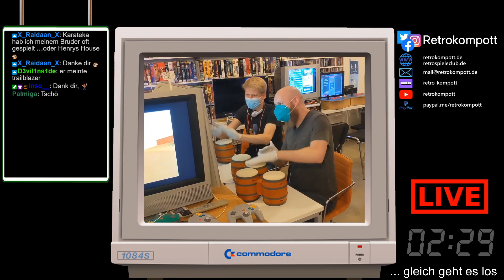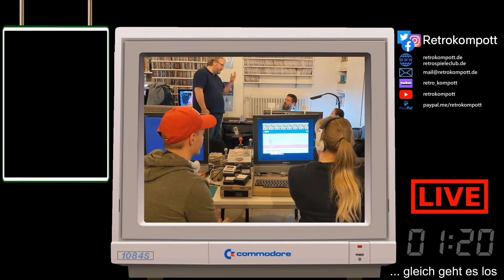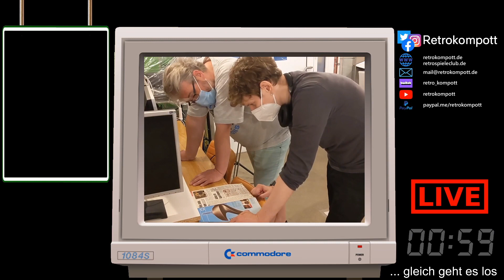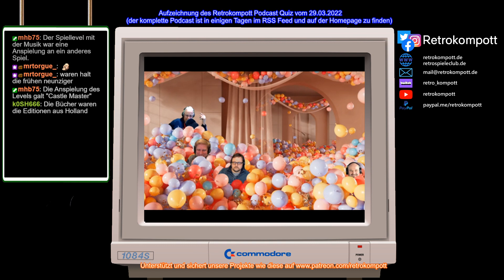Retrokompott Quiz zur Ausgabe 166